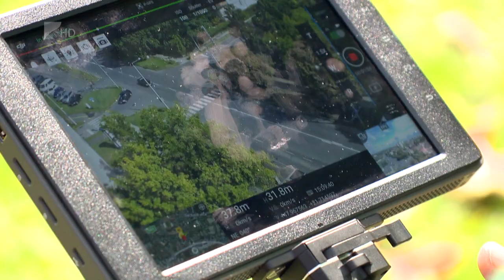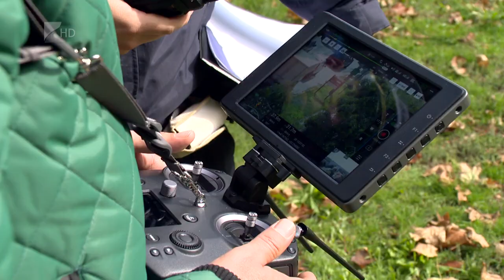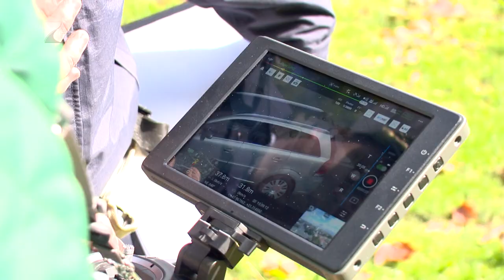A levegőből is figyelnek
Focus on the road elnevezéssel hirdetett fokozott ellenőrzést az Európai Közlekedésrendészeti Szervek Hálózata. Az akció célja, hogy kiszűrjék a figyelem elvonását előidéző cselekvéseket. Így például a mobiltelefon használatát, vagy a vezetés közbeni étkezést.